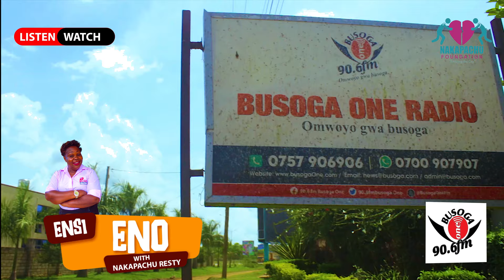First Day on the Show EnsiEno with Nakapachu Resty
Day one of Nakapachu Resty at Busoga One Media Plaza.